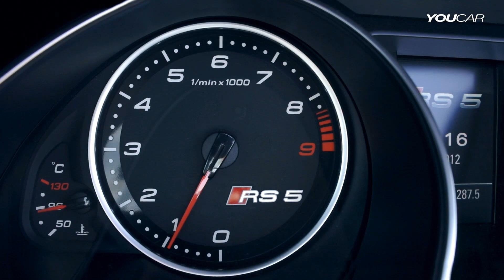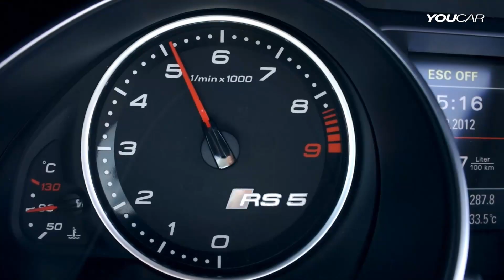► 2013 Audi RS5 Convertible INSANE SOUND!!!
The four-seat convertible with a cloth soft top entices with a unique combination of elegance and power. Its 4.2 FSI, a high-revving naturally aspirated V8 engine, outputs 331 kW (450 hp). It accelerates the high-performance sports car from zero to 100 km/h (62.14 mph) in 4.9 seconds.

The Audi RS 5 Cabriolet measures 4,649 mm (15.25 ft) long, 1,860 mm (6.10 ft) wide and 1,380 mm (4.53 ft) high, and its wheelbase is 2,751 mm (9.03 ft). Eight exterior colors are available -- a monochrome color, four metallic and pearl effect colors and three crystal effect paints. The soft top is available in black, gray, red or brown. As options, Audi can install a styling package in matt aluminum as well as an engine compartment design package that uses carbon fiber-reinforced polymer (CFRP) materials. The car's drag coefficient is 0.34; underbody panels make a significant contribution towards aerodynamic refinement.

Propulsive power for the RS 5 Cabriolet is supplied by a high-revving, naturally aspirated V8 engine with FSI direct injection. From its 4,163 cc of engine displacement, it outputs 331 kW (450 hp) at 8,250 rpm and produces a maximum torque of 430 Nm (317.15 lb-ft) between 4,000 and 6,000 rpm. The 4.2 FSI with red painted cylinder head covers that is manually assembled in the Hungarian plant in Győr achieves a specific power output of 79.5 kW (108.1 hp) per liter engine displacement; each hp only needs to move 4.267 kg (9.41 lb) of vehicle weight. The long-stroke engine with its aluminum crankcase breathes freely; flaps in the exhaust tailpipes vary the sonorous acoustic backdrop. As an option, Audi can deliver a sport exhaust system with black tailpipe trim.
The Audi RS 5 Cabriolet rockets from a standstill to 100 km/h (62.14 mph) in 4.9 seconds. The car's top speed is limited to 250 km/h (155.34 mph); at customer request, Audi can boost this to 280 km/h (173.98 mph). The powerful V8 has a combined fuel consumption of 10.9 l/100 km (21.58 US mpg). Its cylinder liners and chain drive are optimized for minimal friction, and the oil pump is only driven as needed.

Customer deliveries of the Audi RS 5 Cabriolet begin in early 2013 in Germany. The base price in the home market will be 88,500 euros.